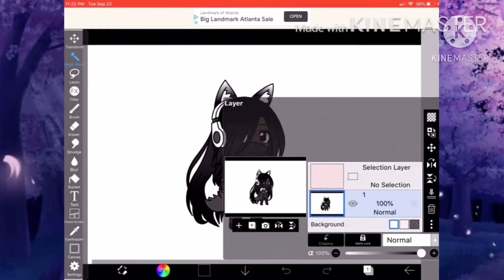Eyes Speed Edit | ibisPaint x